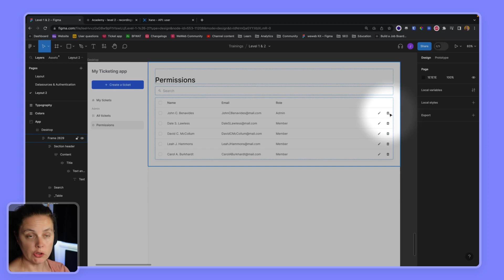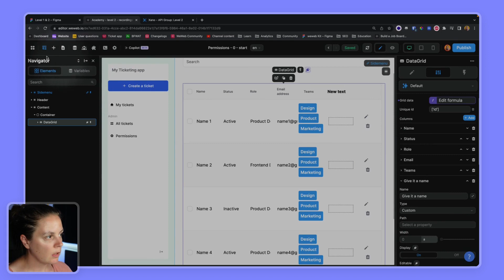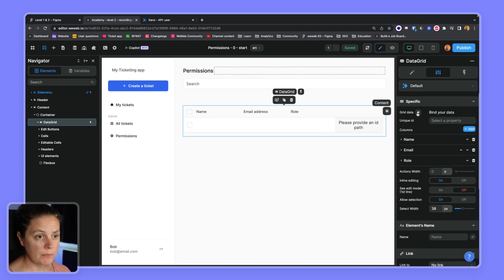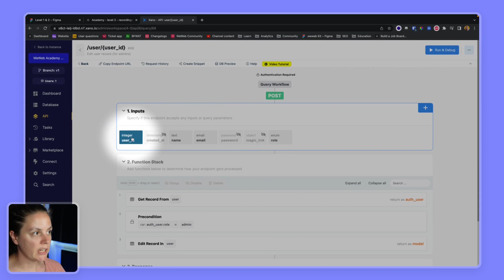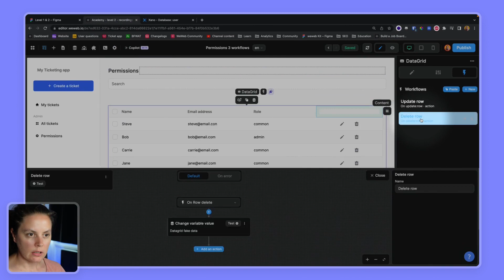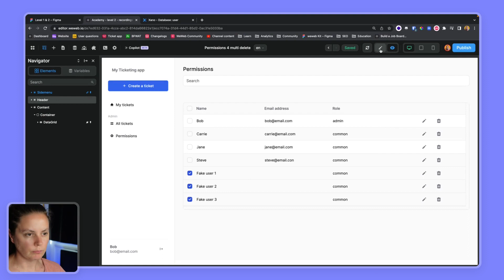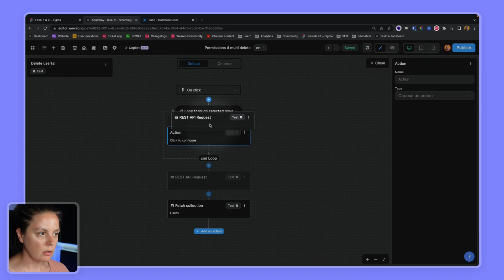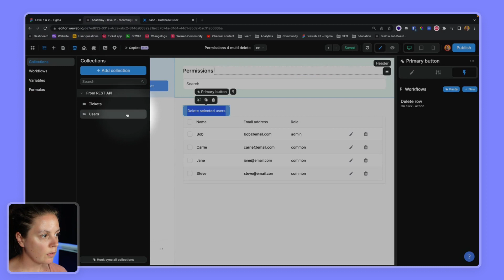Inline editing and multiple selection with the WeWeb Data Grid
🚀 Edit and Delete Records Using WeWeb's Data Grid

Use WeWeb’s Data Grid to display collections, edit inline, and delete one or multiple records in a single workflow.

✅ Bind collections to a Data Grid
✅ Enable inline editing for text, email, or select fields
✅ Connect update & delete actions to API endpoints
✅ Use Selected Rows to delete multiple items
✅ Add workflows for real-time UI updates
✅ Reset state and refresh collections after changes

Chapters
00:00 Introduction
00:13 Display Records in a Data Grid
02:01 Configure Columns & Enable Inline Editing
03:44 Style Headers & Cells
05:03 Bind to Real Data Collection
06:19 Trigger API Call on Row Update
08:54 Secure Requests with Bearer Token
10:07 Delete a Single Record
12:05 Refresh Data After Delete
13:13 Select & Delete Multiple Records
14:45 Loop Through Selected Rows
16:52 Reset Selected Rows Variable
17:39 Final Test & Recap